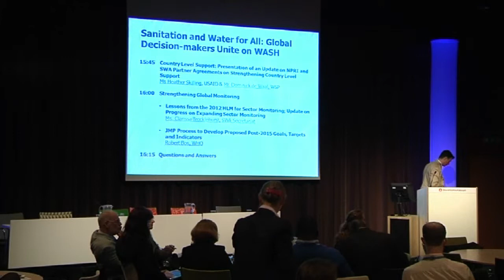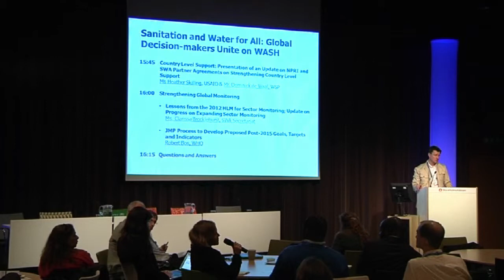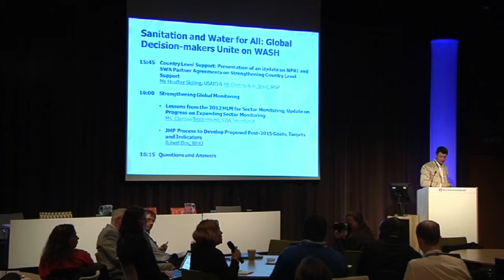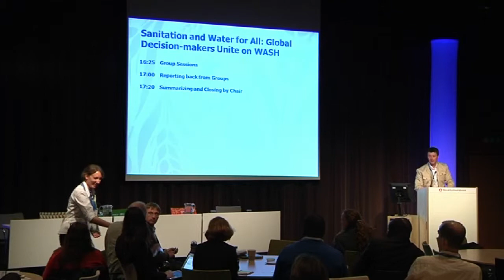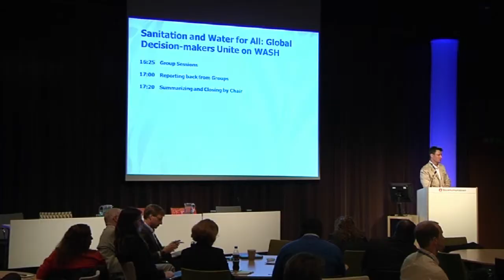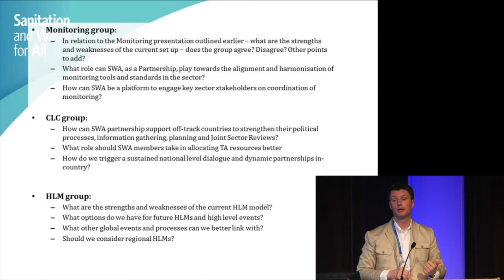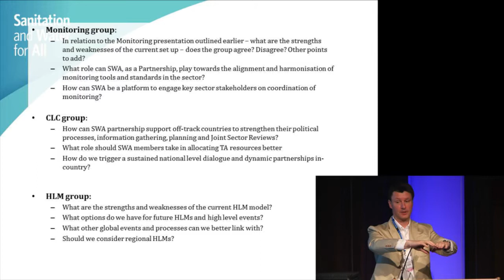Strengthening Global Monitoring, Q&A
Q&A to Clarissa Brocklehurst and Robert Bos, moderated by Darren Saywell.
 from seminar "Sanitation and Water for All: Global Decision-makers Unite on WASH"